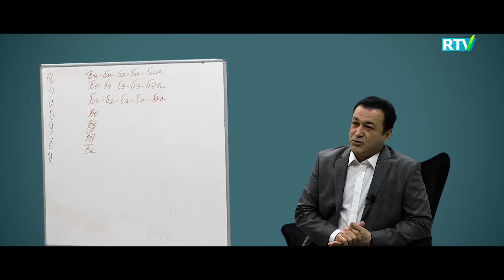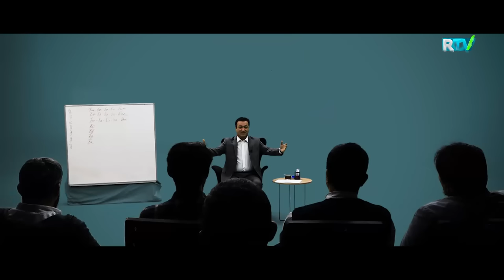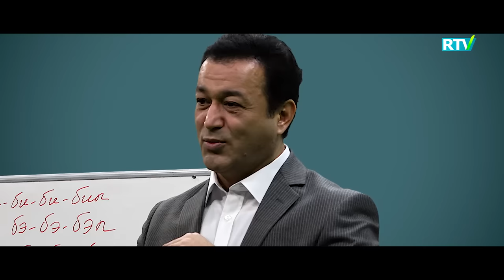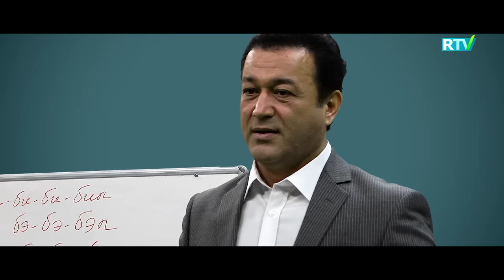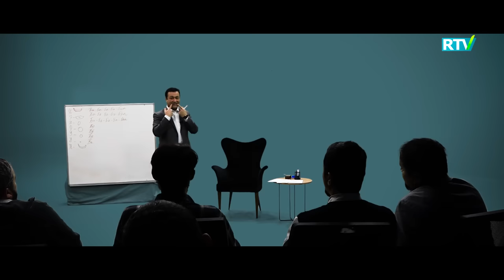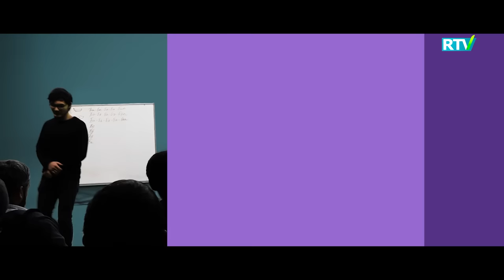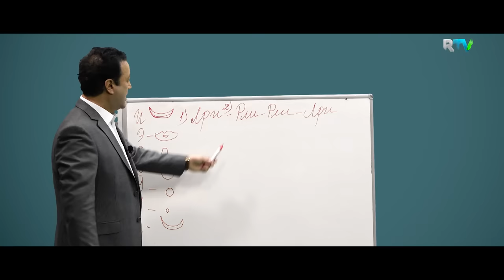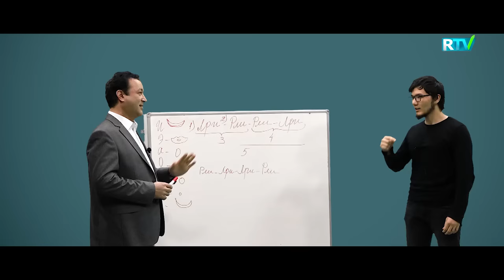SUXANDONLIK DARSLARI | 1-QISM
Muallif: Shuhrat Qayumov